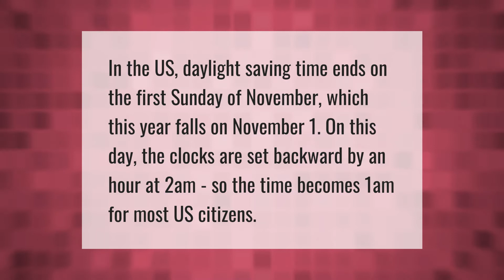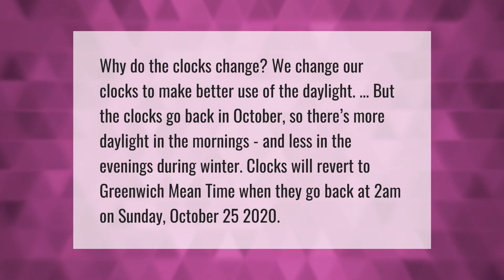What time do clocks automatically go back?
00:00 - What time do clocks automatically go back?
00:35 - Why do clocks go back at 2am?
01:07 - Do you get more sleep when the clocks go back?
01:38 - Will my phone automatically go back an hour?

Laura S. Harris (2021, April 5.) What time do clocks automatically go back?
    AskAbout.video/articles/What-time-do-clocks-automatically-go-back-207640